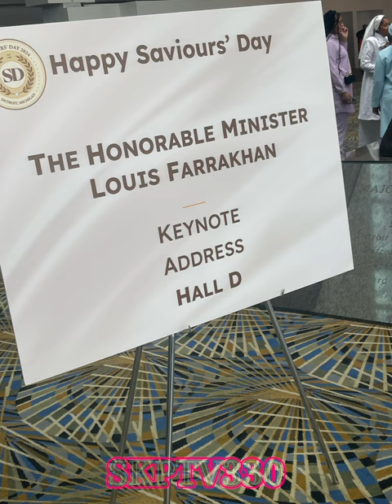Saviours DAY 2024